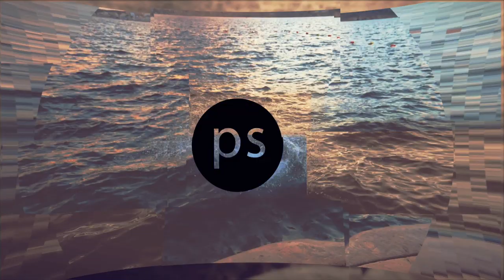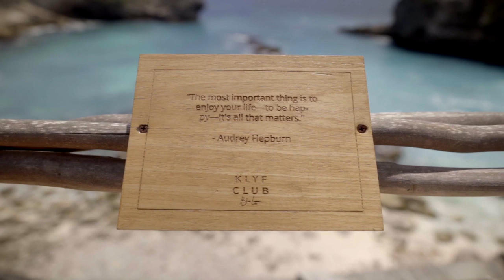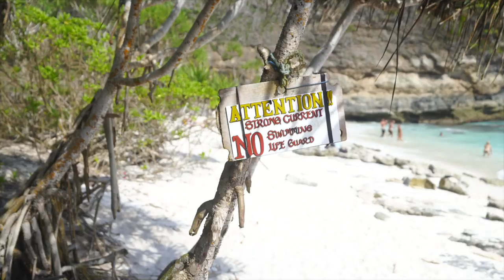NUSA PENIDA - MEGÉRI?✖️Hunbelievable #116 ✖️SZÁNTÓ PÉTER